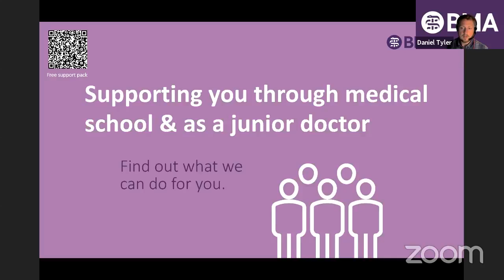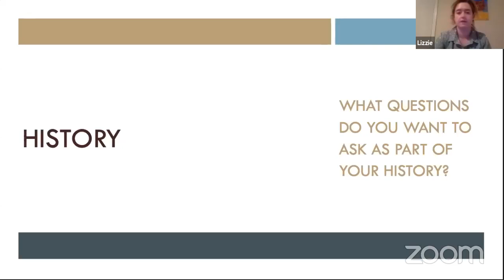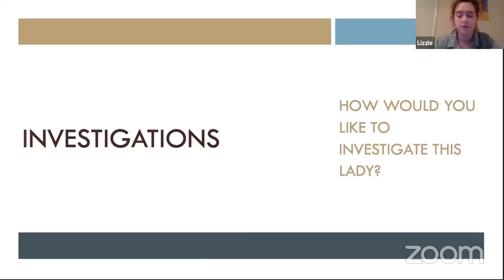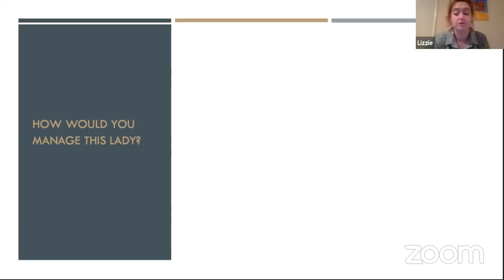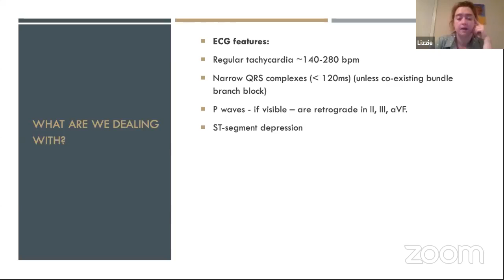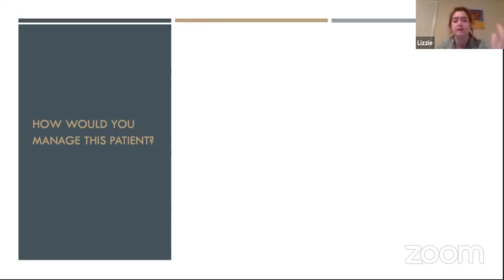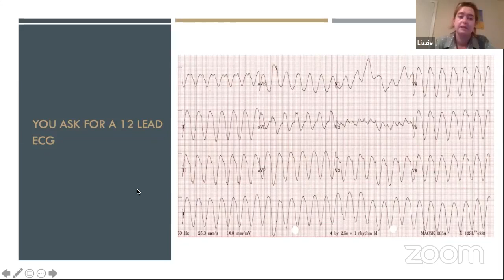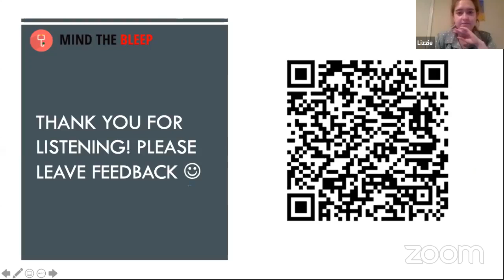Palpitations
Topic: Palpitations
Presenter: Dr Lizzie